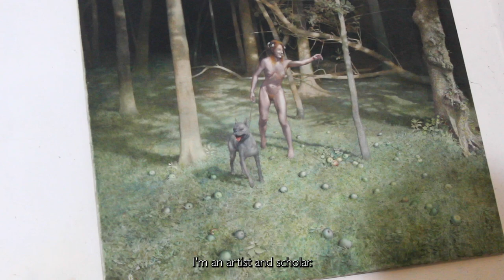Farleys 75 years: I remember - Episode 2, Richard Humphry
75 years ago, on April Fools day 1949 Lee Miller and Roland Penrose got the keys to Farley Farm in East Sussex. For the 35 years that followed they filled their home with an unparalleled collection of contemporary art treasures and were visited by some of the key figures in 20th Century art. Picasso, Dorothea Tanning, Dora Marr, Bridget Riley, Joan Miró and many more visited Lee and Roland at Farleys, inspired by the home and its surrounding landscape, by Lee Miller’s cooking and connecting with other artists and creatives.

In this series Farleys celebrates it's 75 years by looking back at its past and records memories of those that still remember Farleys, Lee Miller and Roland Penrose.
Ami Bouhassane, co-Director of the Farleys House & Gallery, the Lee Miller Archives and Lee Miller and Roland Penrose's granddaughter, interviews a cross section of Friends and guests to Farleys and asks what they remember.
In this episode she speaks to Richard Humphry, British artist who was championed by Roland Penrose at the beginning of his career.

Presenter: Ami Bouhassane
Guest Contributor: Richard Humphry
Producer Director: Tolly Robinson

Funded by a grant from ARTscapades